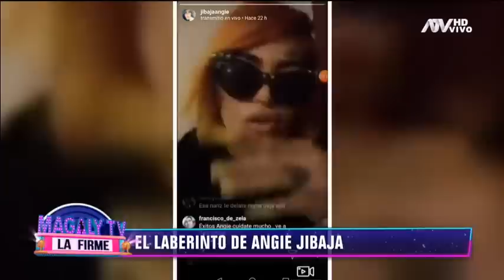¡Irreconocible! Angie Jibaja atraviesa un difícil momento tras estar alejada de sus hijos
Una vez AngieJibaja ha tocado fondo. Su vida parece que se ha convertido en un laberinto que ni ella entiende y hoy estando alejada de sus hijos solo hace noticia por sus escándalos.

Ya la familia ni siquiera ha podido defenderla. La chicadelostatuajes dice que los medios de comunicación se aprovechan de ella y le hacen mucho daño.